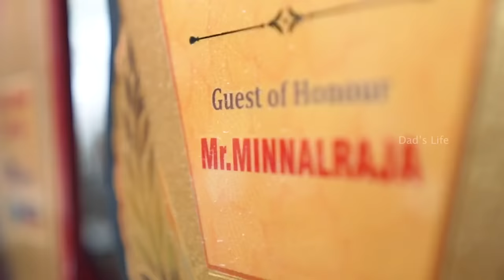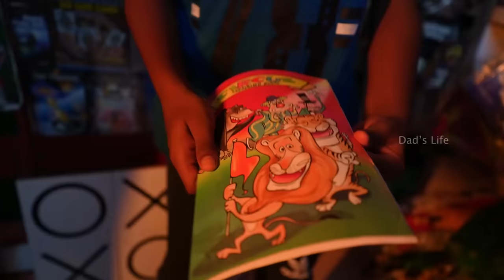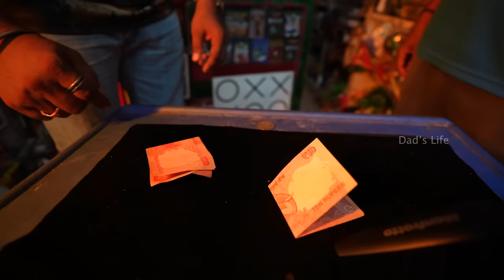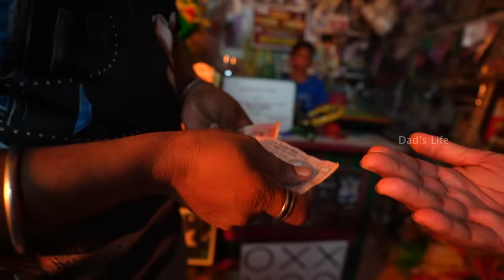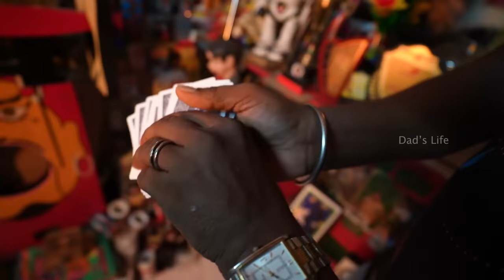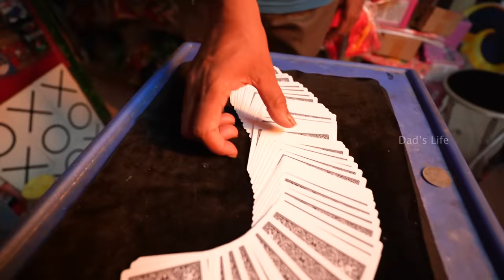DAD's day with MAGICIAN 🪄😮| Ghost Magic with Voodoo 👻😱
DAD's day with MAGICIAN 🪄😮| Ghost Magic with Voodoo 😱| Minnal Raja ⚡️